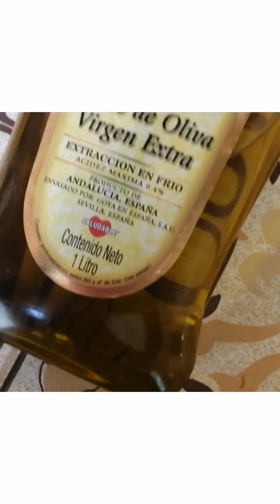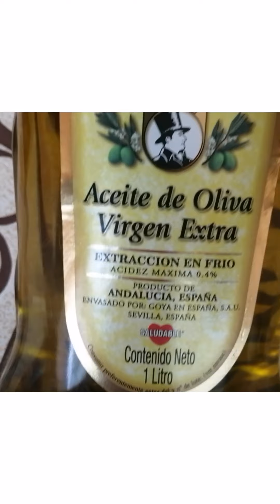MASCARILLA SUPER NUTRITIVA DE ÁLOE VERÁ PARA PELO SECO Y QUEBRADIZO.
Super bienvenido 😙😙😚😚😚

En este canal hacemos retos, tags, reacciones, reflexiones, manualidades (DIY), recetas de cocina, remedios para el pelo rizado y muchas cosas más.

CONTACTO. 👇👇👇
CORREO ELECTRÓNICO:

Clases olnline
Online class

Naruto
Yarah
Sarah
Frizzydesi
Julio lora
Métodoloc
República Dominicana
14febrero2020manualidades
DIYsanvalentin
Sanvalentin
BulletJournal2020Abril
Agenda2020
Rizosdefinidos
TUTORIAL
cabellorizado
trucosdetiktok
hackdetiktok
Trenzasafricana
Trenzas sueltas
Principiantes
Trenzas en casa
Afrolove
Cantu
Ivoncurly
Camila
Frizzy Desi cabello
Antinoti
El penco
CremasMofajang
MofajangRojo
MofajanGris
MofajanNegro
MofajangDorado
MofajangAzul
Cabello rizado
Rizos definidos
50 regalos para san valentin
Frizzy Desi.
Ivoncriss
Peinados cabello rizado.
Cremas mofajang
Ceras mofajang
Me pinto el pelo con cremas de coloe mofajang
Colores mofajang
Tutorial de como pintar el cabello sin dañarlo en casa
Pinte mi cabello rosa, morado, azul, verde, marron, amarillo